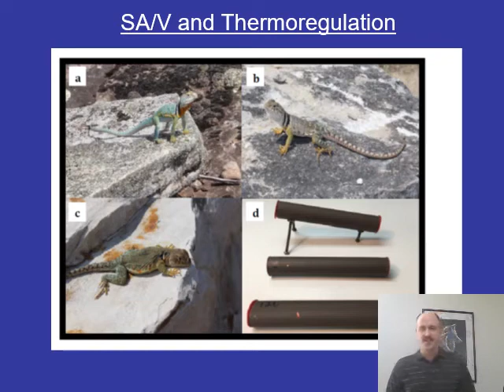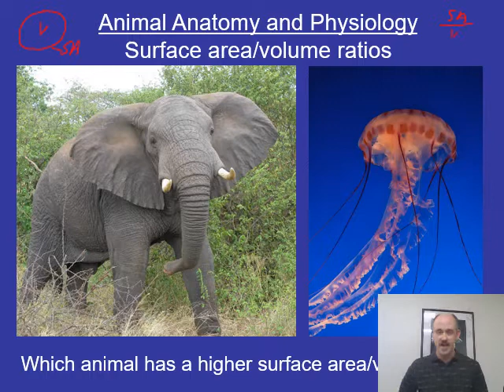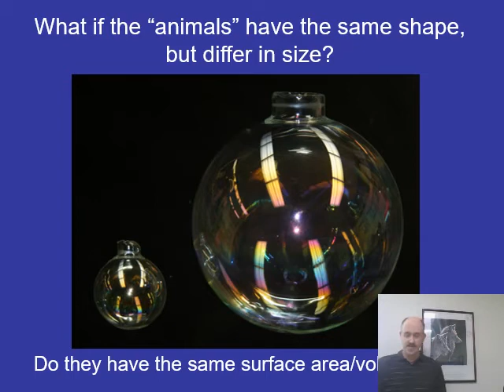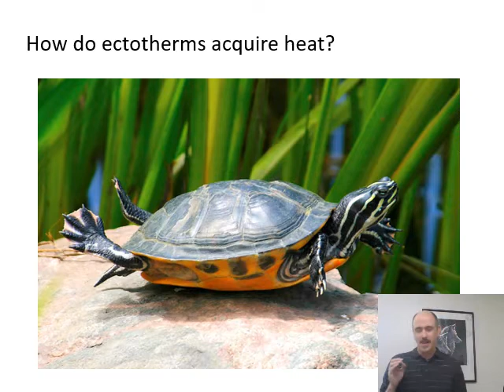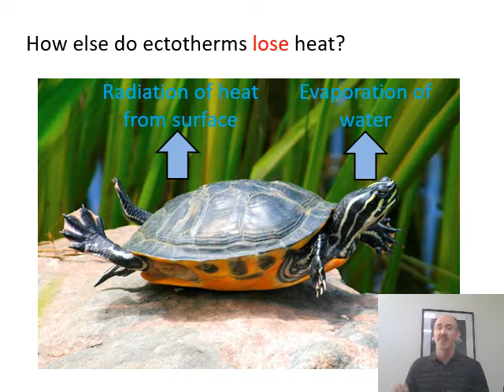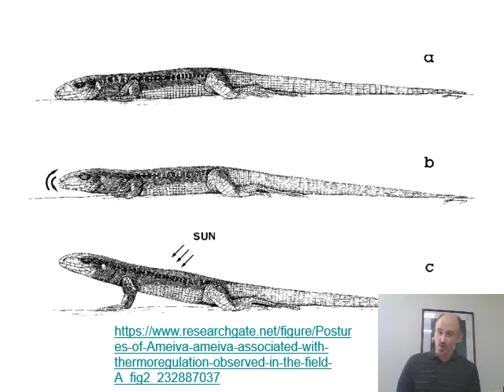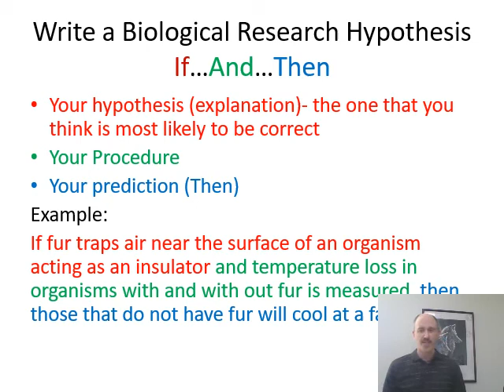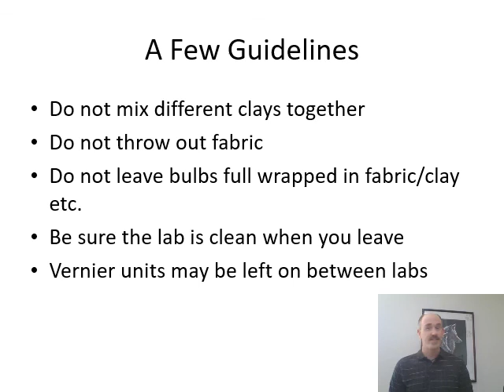SA V Prelab 2020 1441